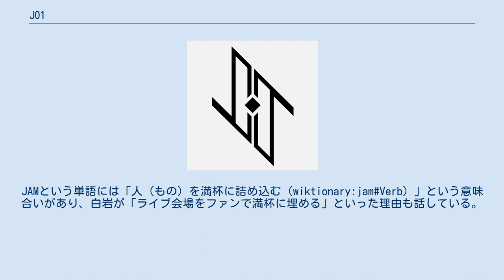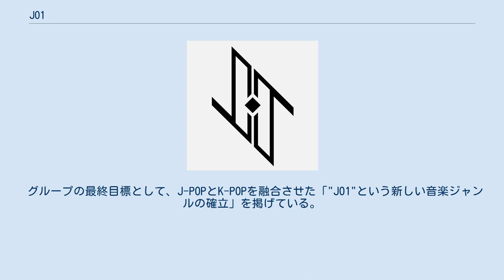JO1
JO1（ジェイオーワン）は、日本のグローバル男性アイドルグループである。
日本の吉本興業と韓国のエンタテインメント企業CJ ENMによる合弁会社のLAPONEエンタテインメント所属。
公式ファンネームはJAM（ジャム）。
 韓国の人気オーディション番組『PRODUCE 101』の日本版『PRODUCE 101 JAPAN』の合格者11人で結成され、2020年3月4日に「PROTOSTAR」から「無限大・infinity」でデビュー 。
 グループ名「JO1」には『「 PRODUCE 101 JAPAN」で一緒に夢を目指した練習生たちが１つになって、世界の頂点を目指していく』という意味が込められている。
 公式ファンネームである「JAM」は、「JO1 And Me（Me=ファン）」の頭文字に由来している。
JAMという単語には「人（もの）を満杯に詰め込む（wiktionary:jam#Verb）」という意味合いがあり、白岩が「ライブ会場をファンで満杯に埋める」といった理由も話している。
 グループの最終目標として、J-POPとK-POPを融合させた「"JO1"という新しい音楽ジャンルの確立」を掲げている。
 特別番組 特別番組 2020年 2021年 CM・広告 コラボレーション 2020年 2021年